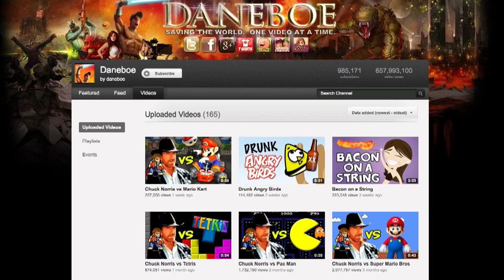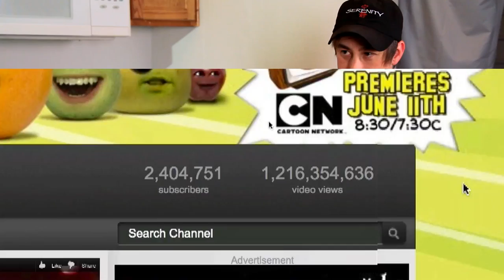One on One: Dane Boe Show & Annoying Orange Edition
SourceFed's Handsome host Joe Bereta sat down with kitchen king of Annoying Orange, Mr. Dane Boe. Insanity ensued and a small orange guest rolled by for a few puns...

Or premiering on Cartoon Network June 11th, 7:30/8:30pm central.